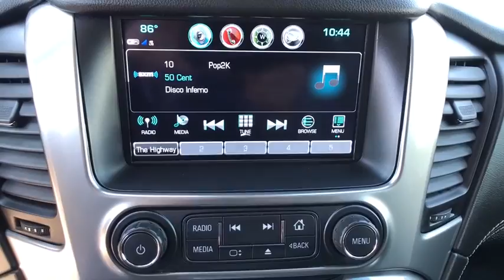2019 Chevrolet Suburban Fresno, Bakersfield, Stockton, Sacramento, Central CA KR173851PR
2019 Chevrolet Suburban